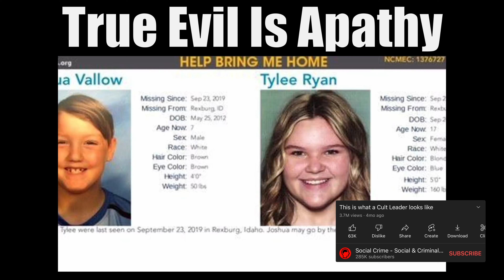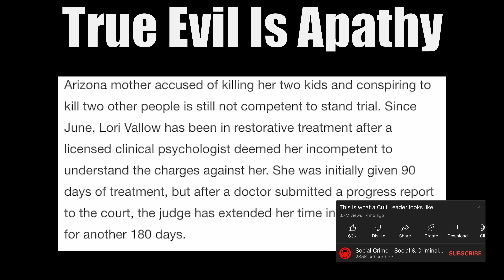ARE YOU REALLY BAD | IS EREN JAEGER WRONG? UNIVERSITY OF ROCHESTER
Is human nature evil? Is Eren Jaeger (Attack On Titan) justified using the rumbling?  I'm back in Rochester, New York doing public interviews on human nature. College students at the University of Rochester rank how evil they are from 1-10.